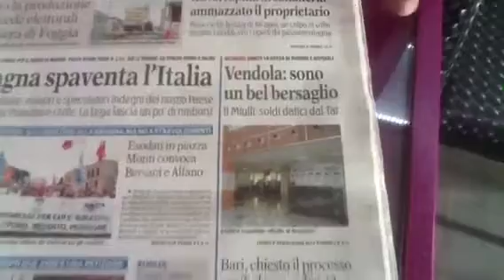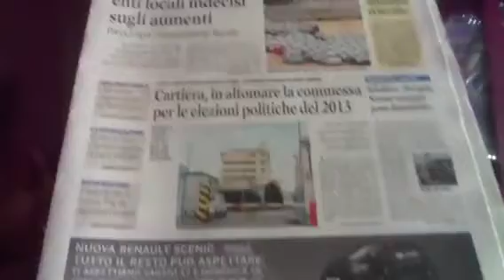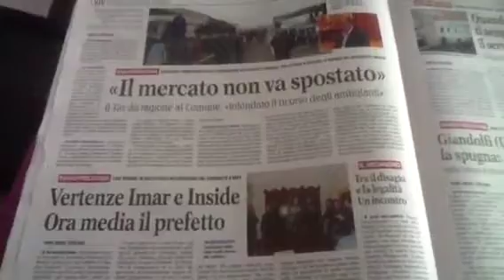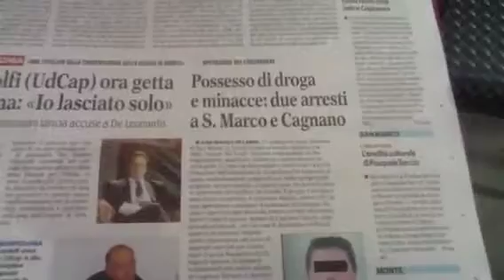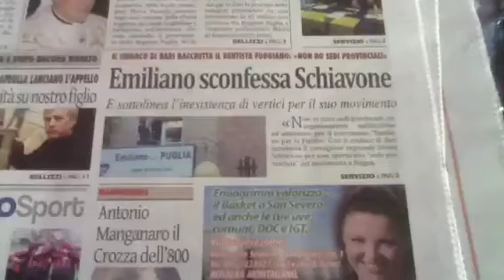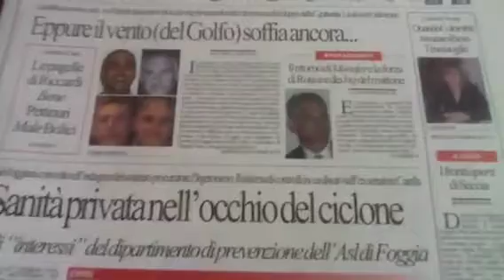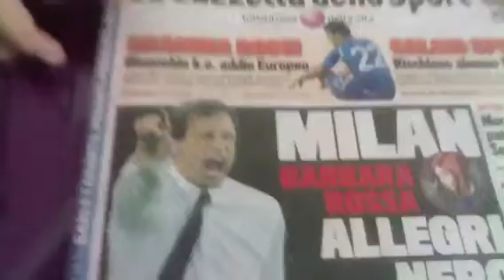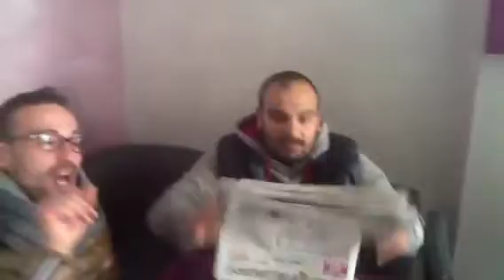L'edicola del Gargano: rassegna stampa semiseria di sabato 14 aprile 2012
La puntata de "L'Edicola del Gargano, la rassegna stampa semisera", la rubrica de ildiariomontanaro.it (il portale di informazione di Monte Sant'Angelo e del Gargano).